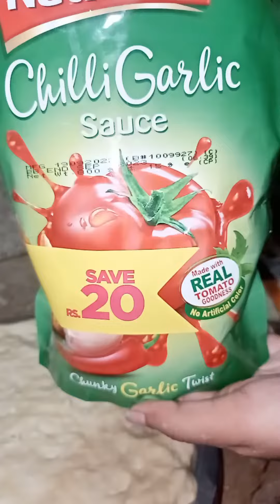pizza easy recipe by Maham